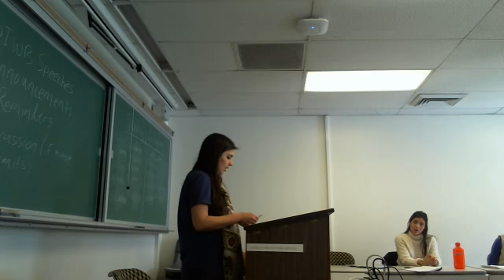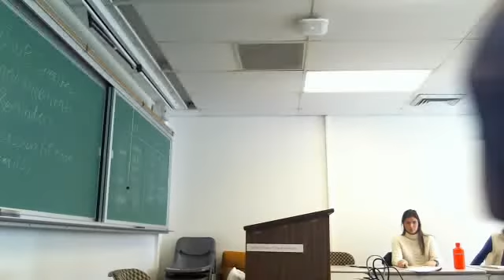Webcam video from February 4, 2015 04:20 PM (UTC)